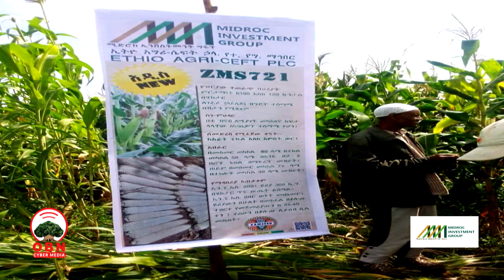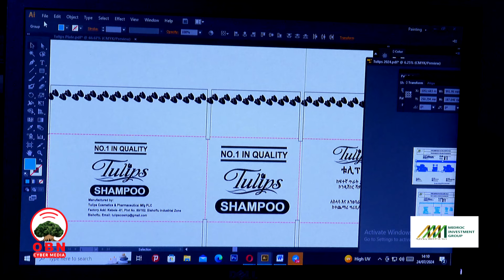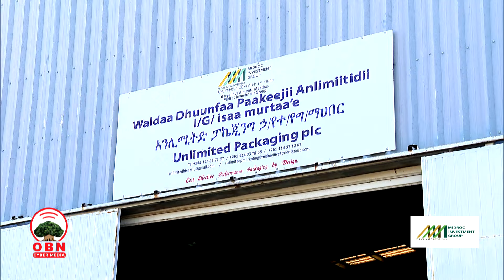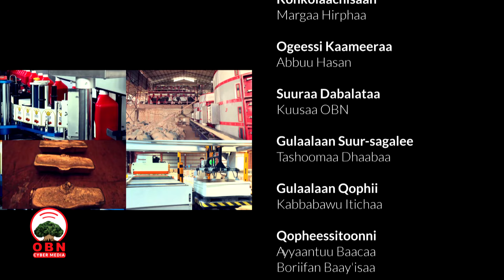Badhaasa 'MIDROC Invastiment Group' hojjettootasaaf kenne.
'MIDROC  Invastiment Group' Hojjetoota isaa sadarkaan jiran birrii kuma 100 hanga kuma 500 badhaase.a 100 hanga kuma 500 badhaase.